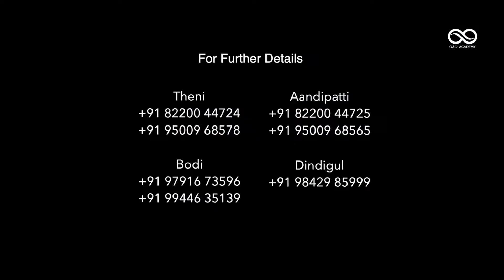Awakening and Abundance Promo | pkconsciousness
Awakening and Abundance is a powerful fusion of profound insights and mystic journeys. You live effortlessly, love effortlessly and achieve effortlessly.

SIGN UP for the Powerful Meditation to Manifest your Heartfelt Intentions

Follow Krishnaji and Preethaji